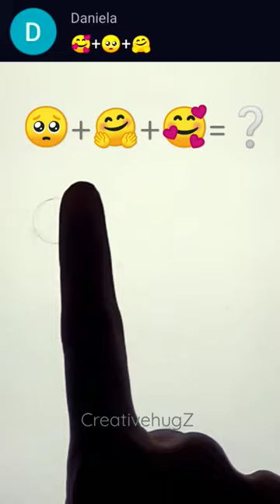Emoji Mix 🥺+🤗+🥰 | Lovely and hugging sad emoji mix drawing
Mix emoji drawing.
Emoji satisfying creative art.

How to draw a lovable emoji + sad emoji + hugging emoji mix.